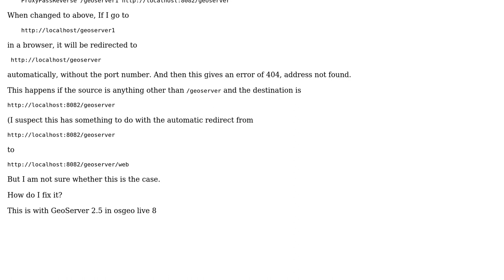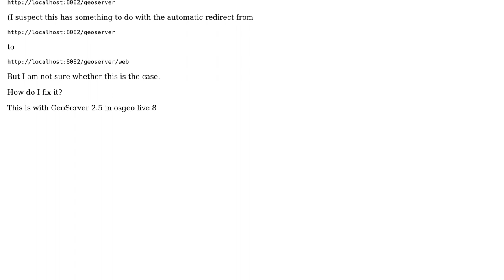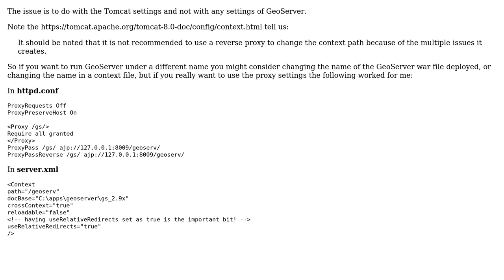GIS: Cannot ProxyPass to geoserver if source name is anything other than /geoserver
With thanks & praise to God, and with thanks to the many people who have made this project possible! | Content (except music & images) licensed under CC BY-SA | Music | Images & others | With thanks to user tinlyx user PolyGeo user nmtoken and the Stack Exchange Network Trademarks are property of their respective owners. You are responsible for your own actions.